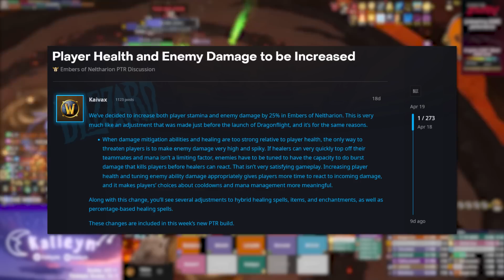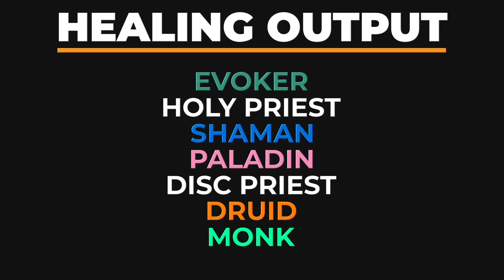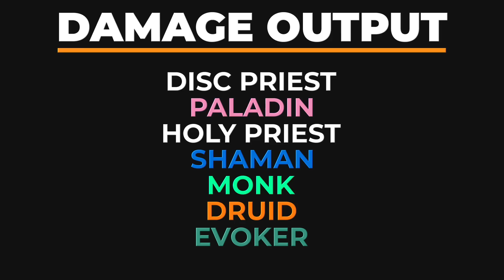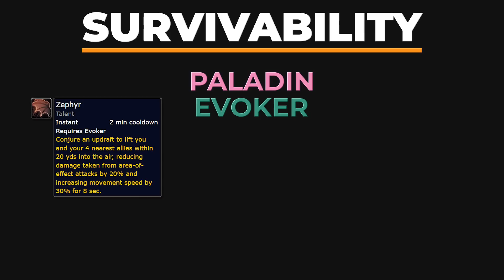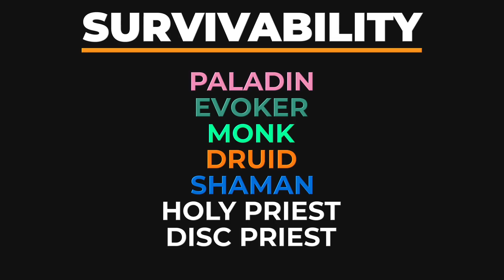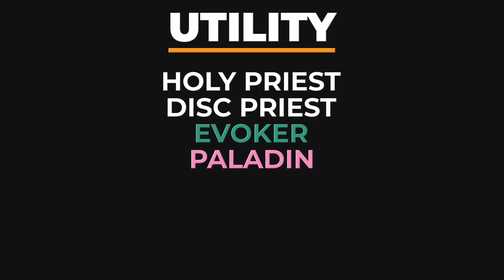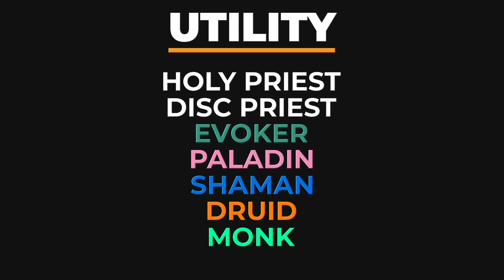10.1 HEALER RANKINGS (Aberrus, the Shadowed Crucible)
Today we take a look at some healer rankings across four categories and make some predictions for the new raid coming next week in 10.1: Aberrus, the Shadowed Crucible!

⚔️ Class Guides & Heroic Boss Guides UPDATED! 🔥🐲

► Staff
Jamie PlebCentral - Creative Director
Connor Crewealexboy- Channel Manager & Editor

► Chapters
00:00 Intro
01:05 Healing Output
03:47 Damage Output
06:51 Survivability
09:44 Utility
13:34 Outro